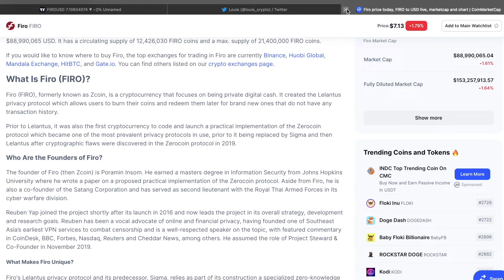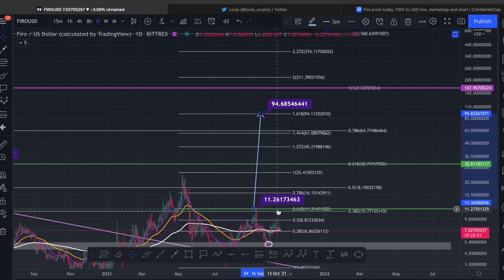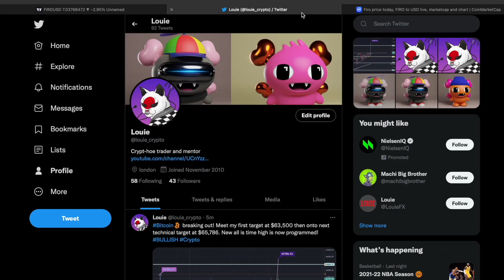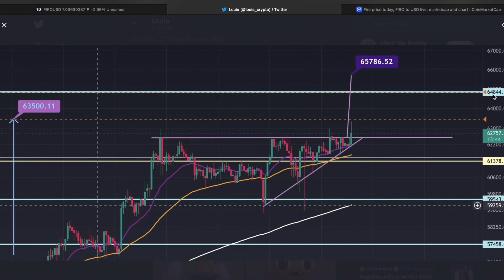NEW MICRO CAP GEM FIRO! FIROUSD $560 BULL MARKET TARGET - TODAYS FIRO UPDATE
FIRO IS AVAILBALE ON BINANCE